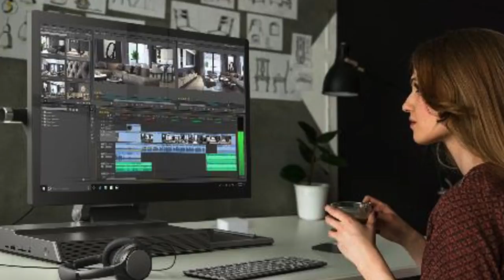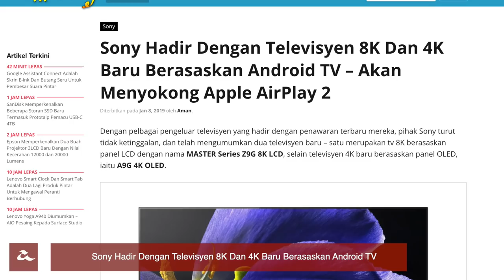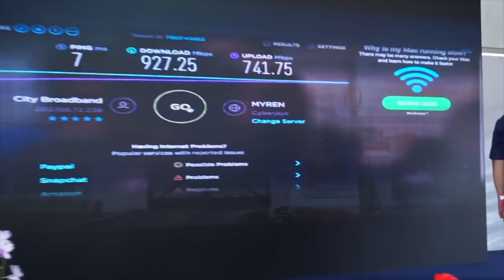Amanz24 - CES 2019 Hari Ketiga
Berita hari ini dimulakan dengan beberapa peranti yang dilancarkan oleh Lenovo pada acara CES 2019. Antaranya adalah Komputer riba Lenovo Legion Y740 dan Y540. Legion Y740 hadir dengan dua saiz paparan, iaitu 17 dan 15.6 inci yang beresolusi HD penuh, dilengkapi dengan pemproses Intel Core i7, kad grafik NVIDIA GeForce RTX 2080 Max-Q. Manakala bagi Legion Y540 pula, ia membawakan rekaan skrin 15.6 inci HD penuh, pemproses terkini Intel Core, serta kad grafik NVIDIA GeForce RTX 2060.

Dalam keluarga ThinkPad pula, Lenovo telah mengumumkan kemaskini untuk Lenovo ThinkPad X1 Carbon dan X1 Yoga yang dikatakan hadir dengan rekaan yang lebih nipis dan ringan.

Manakala untuk model Yoga pula, Lenovo telah melancarkan beberapa komputer riba dibawahnya. Lenovo Yoga S940 yang hadir dengan rekaan sisi melengkung yang selama ini ditemui pada telefon pintar seperti Galaxy Note 9. Manakala bagi Lenovo Yoga A940 pula merupakan AIO yang direka untuk pengguna kreatif dimana skrin peranti ini boleh dibaringkan pada sudut 27 darjah.

Pada acara itu juga, Lenovo telah melancarkan 3 buah monitor terbaru mereka. Monitor pertama adalah Lenovo ThinkVision P44w yang merupakan sebuah monitor 43.4 inci ultra lebar lengkung yang menyokong kadar segar semula 144Hz. Monitor Lenovo Legion Y27gq pula adalah sebuah monitor 27 inci QHD yang mempunyai kadar segar semula 240Hz, dan boleh bertindak balas 0.5 ms. Manakala bagi Lenovo Legion Y44w pula adalah sebuah ThinkVision P44w yang diubahsuai untuk kegunaan gamer dengan kadar segar semula maksimum 144Hz dalam masa 4ms.

Selain komputer riba dan monitor, Lenovo juga telah melancarkan beberapa peranti lain. Antaranya adalah Lenovo Smart Clock, yang merupakan jam meja pintar dengan skrin sesentuh sebesar 4 inci yang dijana dengan cip MediaTek 8167S. Untuk Lenovo Smart Tab P10 pula, ia dilengkapi dengan cip Snapdragon 450  bersama empat pembesar suara Dolby Atmos.

Dalam acara yang sama, Intel telah memperlihatkan cip rekaan 10nm mereka yang baru yang dikenali sebagai Ice Lake. Cip ini membawakan integrasi binaan Sunny Cove dan dikatakan dapat memberi pengalaman prestasi grafik yang lebih baik. Pihak mereka juga telah mengumumkan Project Athena mereka pada acara tersebut, yang disasarkan untuk membawa pelbagai inovasi dalam arena komputer riba yang selari dengan permintaan pengguna.

Sony juga turut tidak ketinggalan untuk memperkenalkan televisyen mereka yang terbaru, iaitu MASTER Series Z9G 8K LCD dan A9G 4K OLED. MASTER Series Z9G 8K LCD merupakan televisyen yang beresolusi 8K yang dibina dengan panel berasaskan LCD, manakala A9G 4K OLED pula adalah sebuah televisyen 4K yang berasaskan panel OLED. Kedua dua televisyen ini dijana dengan sistem operasi Android TV dan menyokong Apple AirPlay 2.
Di Malaysia pula, telefon pintar Honor 10 Lite kini telah memasuki pasaran tempatan secara rasmi. Ia merupakan sebuah peranti dengan spesifikasi pertengahan yang dijana dengan cip pemproses Kirin 710 dan boleh didapati pada harga RM699 bermula hari ini, 9 Januari.

Motorola pula kini telah kembali ke pasaran Malaysia dengan penawaran telefon pintar terbaru mereka, iaitu Motorola One. Ia merupakan telefon pintar dengan sistem operasi Android One yang dilengkapi dengan sistem dwi kamera belakang dan boleh didapati pada harga serendah RM799 melalui laman Shopee.

Tenaga Nasional Berhad pula telah mengumumkan bahawa infrastruktur jalur lebar mereka sedang diuji dengan meluas di Jasin Melaka. Melalui infrastruktur ini, pelbagai syarikat telekomunikasi telah menawarkan perkhidmatan kepada pelanggan mereka, termasuklah TIME, TM, Celcom, Maxis dan banyak lagi. Ini sekaligus membolehkan pengguna untuk menikmati internet dengan kelajuan sehingga 1 Gbps pada harga berpatutan.

Akhir sekali, Digi telah mengumumkan bahawa pihak mereka kini telah memulakan ujian rintis yang membolehkan pengguna untuk menguruskan data mereka terus melalui tetapan pada telefon pintar Android mereka.

Jadi, itu adalah rangkuman ringkas berita teknologi bersempena minggu CES 2019 ini. Jangan lupa ikuti berita dan perkembangan lanjut CES 2019 di Amanz, dibawakan oleh MSI.